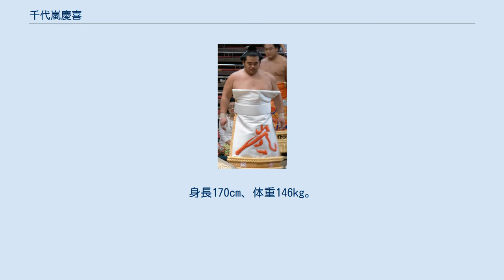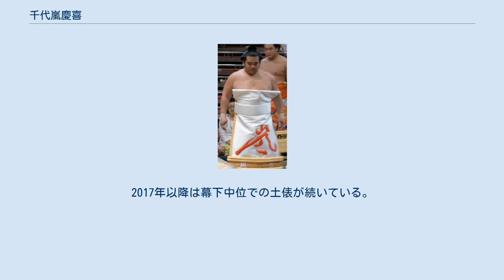千代嵐慶喜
千代嵐 慶喜（ちよあらし よしのぶ、1991年7月12日 - ）は、千葉県木更津市出身で九重部屋所属の現役大相撲力士。
本名は渡邉 慶喜（わたなべ よしのぶ）。
本名の名前から十五代将軍などと称される。
得意技は押し。
最高位は東十両10枚目（2011年11月場所）。
 幼稚園時代から父と共に相撲の稽古に励む。
小学6年のときには関東大会優勝を果たす。
2006年全国都道府県中学校相撲選手権にてベスト8に入った。
幼少時より九重部屋へ入門することを志し、体を鍛えるため四股を一日数百回踏んでいたという。
同学年の剣翔とは出身地が近いことからアマチュア時代は何度も顔が合ったという。
中学校卒業後、九重部屋に入門。
2007年3月場所初土俵。
 翌5月場所から3場所連続で勝ち越しするなど順調に昇進していった。
初土俵から1年後、三段目に昇進すると同時に四股名を渡邉から千代嵐に改めた。
その後も勝ち越しを続け、初土俵から約2年で幕下昇進を果たした。
その後はなかなか幕下に定着できなかったが2009年後半からは定着。
そこからは、2011年の大相撲八百長問題による引退力士が大量に出たこともあって幕下上位に番付を上げ、同年5月場所では幕下17枚目で5勝し幕下上位に番付を上げた。
翌7月場所では、場所後半にもつれこんだものの勝ち越しを果たし、9月場所にて十両昇進を決めた。
 新十両で迎えた9月場所は12日目で関取として初の勝ち越しとなった。
ところが、翌11月場所、9日目の勢戦で土俵下に転落した際に右足首の距骨骨折の怪我を負い、10日目から自身初の休場。
当初は全治1カ月とされていたが翌場所も全休となり、幕下43枚目まで番付を落とした2012年3月場所で復帰。
以降は6場所連続勝ち越しとなり、東幕下4枚目で迎えた2013年3月場所では6勝1敗の好成績で7場所連続の勝ち越しを決め、場所後には再十両昇進も決まった。
しかし翌5月場所は7勝8敗で負け越し。
翌9月場所も早々に負け越した上に、左膝靭帯損傷により14日目から休場。
結局2場所で十両から陥落した。
当初の診断書では3週間の安静加療を要するとのことだったが、怪我が長引いて翌9月場所から3場所連続で休場。
三段目の下位まで落ちた2014年3月場所から土俵に復帰し、この場所は地力の差を見せて7戦全勝で三段目優勝を飾った。
その後は少しずつ番付を上げ、2015年5月場所では東幕下2枚目まで番付を戻したが、1番相撲から4連敗を喫して5番相撲から休場。
翌7月場所からまたも3場所連続で休場となり、2016年1月場所では序二段となった。
この場所は7戦全勝としたが、優勝決定戦で同じく怪我によって番付を落としていた魁渡に敗れて優勝はできなかった。
2017年以降は幕下中位での土俵が続いている。
 2021年3月場所終了現在